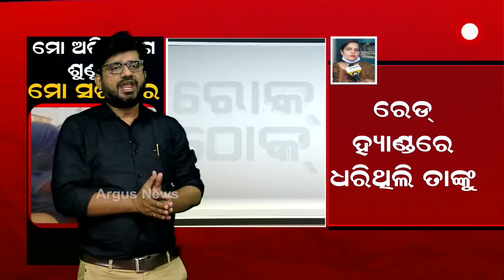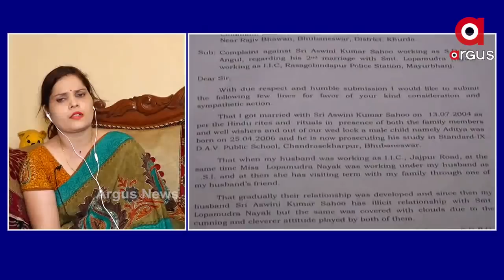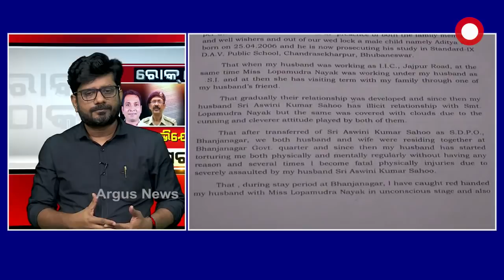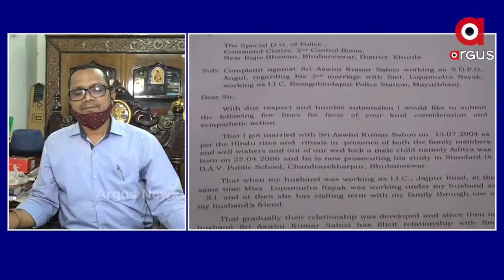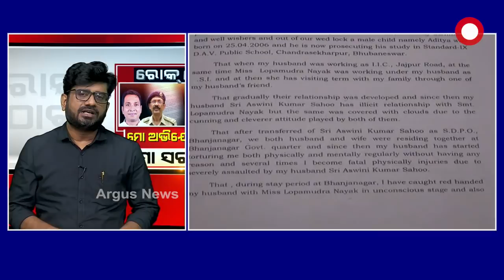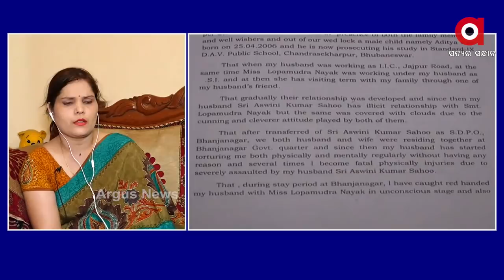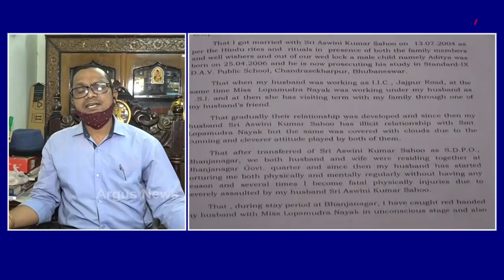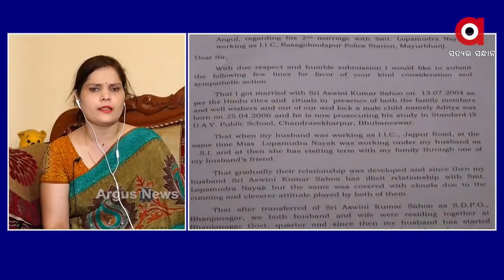ROKTHOK : ମୋ ଅଭିଯୋଗ ଶୁଣୁନି..ମୋ ସରକାର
ରୋକଠୋକ୍ : ମୋ ଅଭିଯୋଗ ଶୁଣୁନି... ମୋ ସରକାର
ରୋକଠୋକ୍